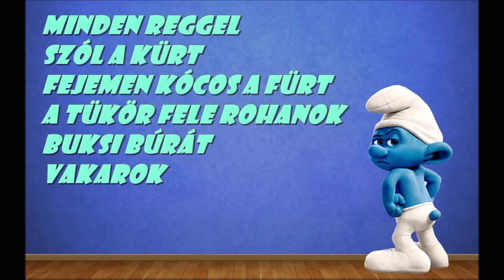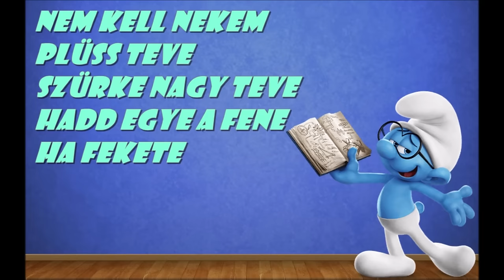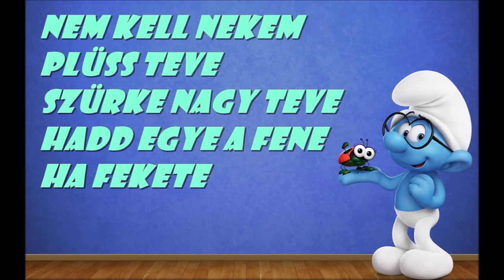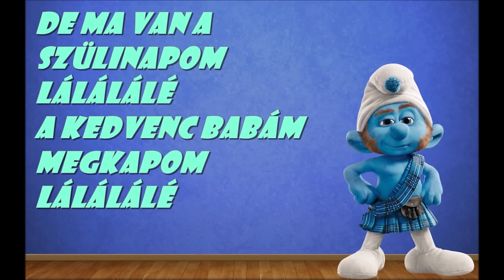Hupikék Törpikék - Ma van a szülinapom + Dalszöveg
Sokan észrevettétek, hogy az előző videómon akadozik a hang és a szöveg is félreértelmezhető. Így kijavítva remélem élvezetesebb. Köszönöm szépen László I. Attilának a szerzőnek hogy felhívta a figyelmem az előző vidóban féleértett szövegért. Most kíjavítottam a hibát.
Zene O-Zone Szöveg: László I. Attila
A régi videót töröltem az már nem elérhető.
Köszi mindenkinek! Enjoy :)